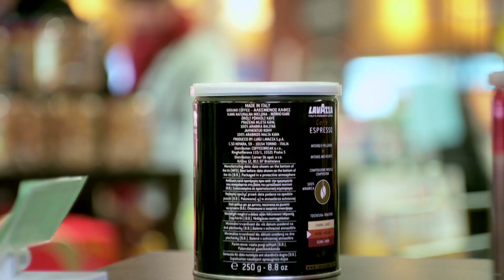《婚姻遇险记》6分钟精彩片花~（韩雪、黄宥明领衔主演）【偶像剧场即将上线】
剧情简介：80后青年武功和姜黎是一对已经离异一年的欢喜冤家。在命运的捉弄之下，两人冤家路窄的进入了同一家公司工作。姜黎更无巧不成书地成为了自己前夫武功的上司，就此引发一连串让人啼笑皆非的矛盾与冲突。